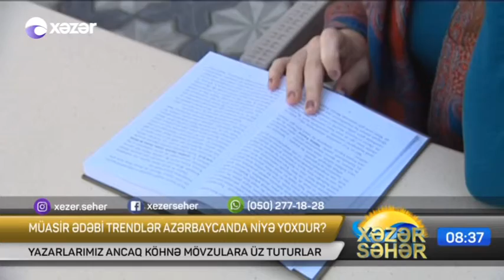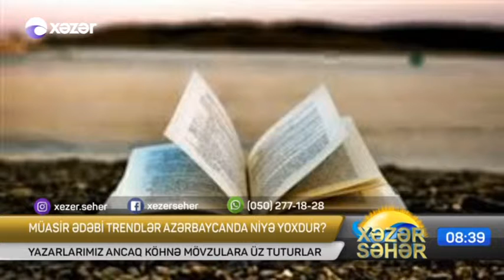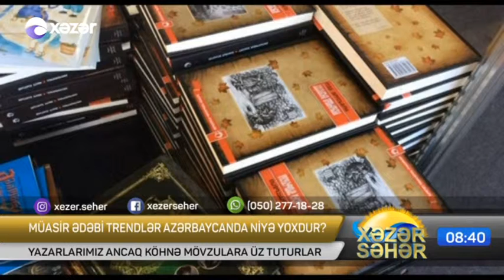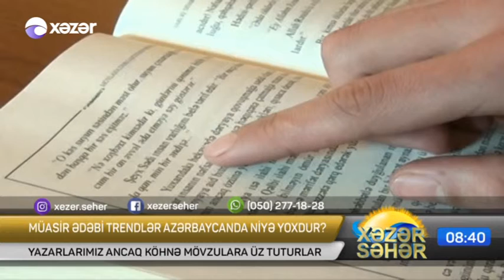Ədəbiyyatda hansı mövzular trenddir? / Xəzər Səhər